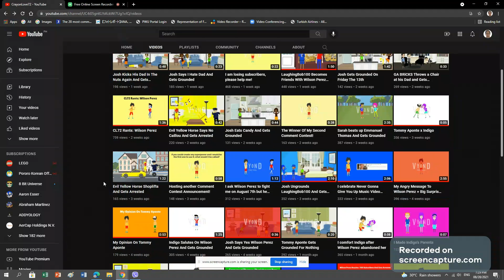Proof that CrayonLove72 is being rude to innocent users (Disowned because I will ignore him)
Don't Trust CrayonLove72 because he made tons of offensive videos out of innocent users.